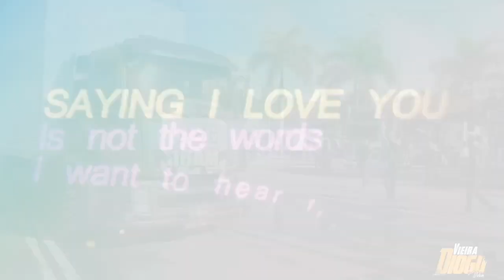Retrospectiva do Canal 2k18 Part.1 (Se vocês curtirem eu posto a part.2)